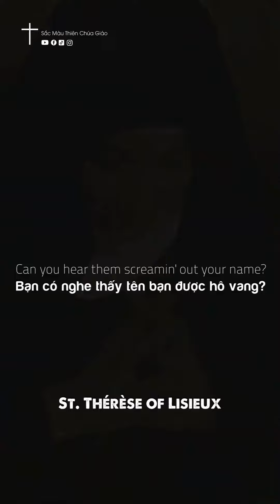[Eng+Viet] Legend never die - 10 Catholic Saints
Một video mà ad muốn gửi đến tất cả mọi người và cho cả chính bản thân. Chúng ta đang cùng đi trên một con đường đến chân lý, dù cho mỗi người sẽ chọn cho mình một phương tiện khác nhau.

Người chọn chăm đọc kinh nguyện, đi lễ mỗi ngày. Người chọn con đường dấn thân tu trì để dẫn dắt giáo dân. Người chọn con đường bác ai giúp đỡ những mảnh đời nghèo khổ. Người chọn giảng dạy giáo lý cho các em thiếu nhi. Người chọn làm truyền thông mang Chúa đến với mọi người qua các mạng xã hội ...

Dẫu cho cách chúng ta cống hiến có khác nhau, nhưng đôi lúc cuộc sống khiến mỗi người không còn động lực để tiếp tục. Đừng vì những tác động của thế gian mà chùn bước, đừng dừng lại, hãy tiếp tục đứng dậy bước đi và cống hiến. Như các Thánh khi xưa, dẫu cho trải qua bao nhiêu triều đại, dẫu cho họ có đến từ bất kỳ tầng lớp nào. Một nhà giáo dục như Thánh John Bosco, một quý tộc như Thánh Phanxico và Thánh Clara, một góa phụ như Thánh Rita, một thanh thiếu niên bình thường như Thánh Maria Goretti, một nhà lãnh đạo quân sự như Thánh Jeanne d'Arc, hay một người tội lỗi như Thánh Augustine. Họ đều đã cống hiến mọi thứ họ có cho Giáo Hội của Chúa.

Nếu bạn mất đi động lực bước tiếp, thì hy vọng video này sẽ tiếp thêm động lực cho bạn. Hãy tiếp tục cống hiến theo cách riêng của chính mình, tất cả chúng ta chính là nhân tố làm nên một cộng đồng Công Giáo lớn mạnh đầy màu sắc trên cả Internet và ngoài đời sống.